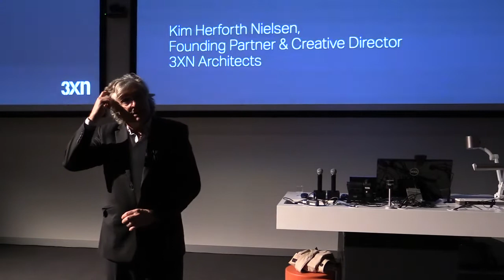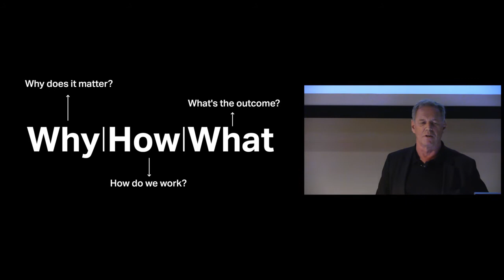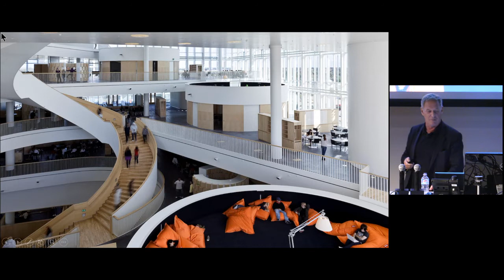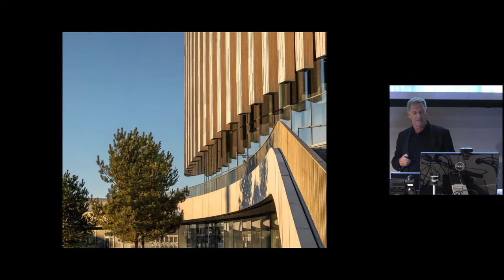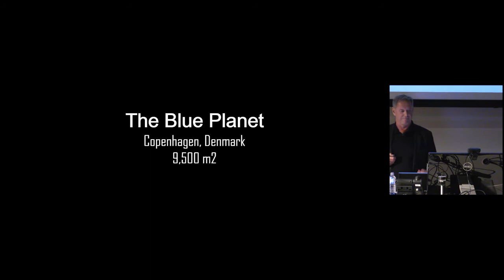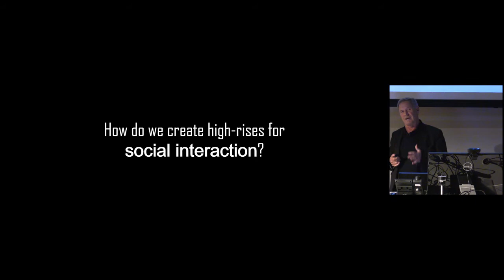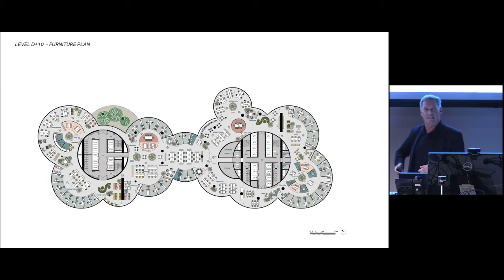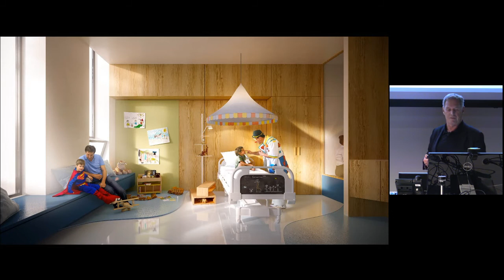Kim Herforth Nielsen - Wilkinson Centenary Lecture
Kim Herforth Nielsen, Architect MAA/RIBA and Founder and Principal of 3XN joined the University of Sydney School of Architecture, Design and Planning for a Wilkinson Centenary Lecture.

3XN was founded in Aarhus, Denmark in 1986 by young architects Kim Herforth Nielsen, Lars Frank Nielsen and Hans Peter Svendler Nielsen. The three Nielsens quickly developed a reputation for creating buildings of substance with compelling aesthetics, supported by a strong theoretical foundation.

Their ‘Scandinavian way' of working with a flat structure, collaboration and openness is realised in iconic buildings and projects by the team, including Denmark’s National Aquarium Den Blå Planet, Ørestad College, Royal Arena, the International Olympic Committee’s HQ, and the new Sydney Fish Market.